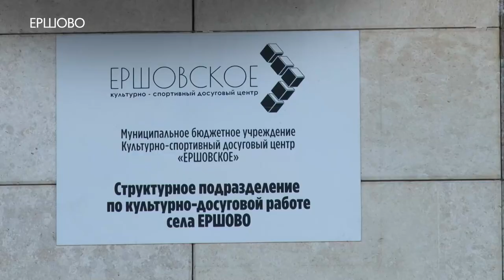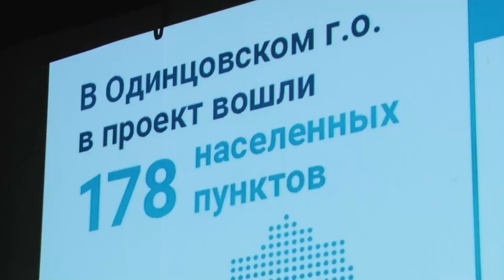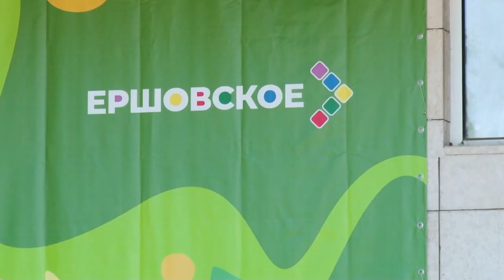Доступность газификации – желание жителей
Топ-менеджеры Мособлгаза встретились с жителями Одинцовского округа. Руководство компании ежемесячно выезжает общаться с потребителями услуг. Более всего людей волнует возможность доступной газификации своего жилья.